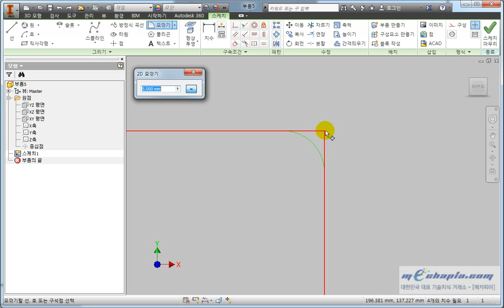[메카피아]인벤터 2014 basic [2장][섹션2] - 3 편집1 모깎기